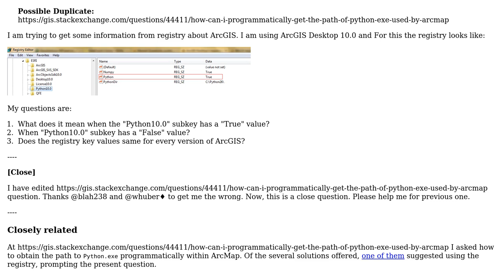GIS: ArcGIS Desktop registry value under software key?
With thanks & praise to God, and with thanks to the many people who have made this project possible! You are responsible for your own actions.